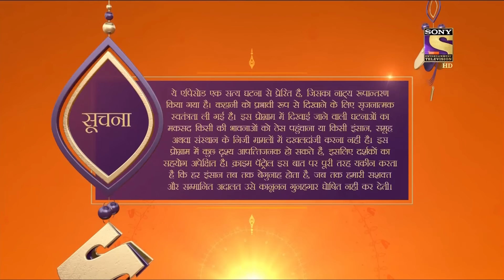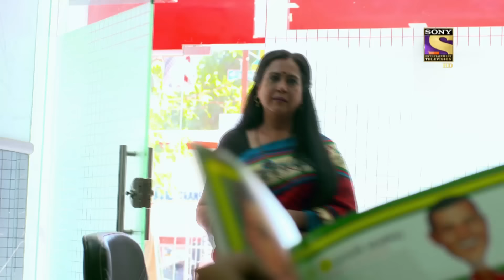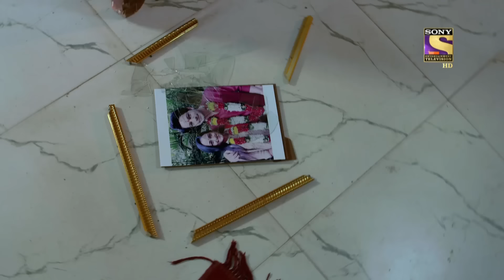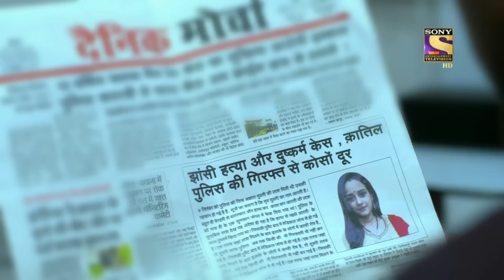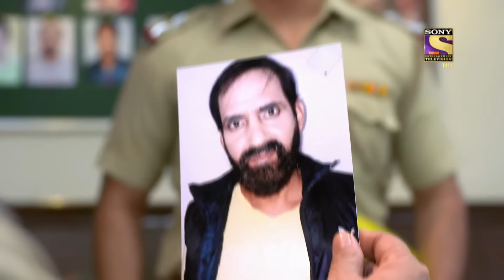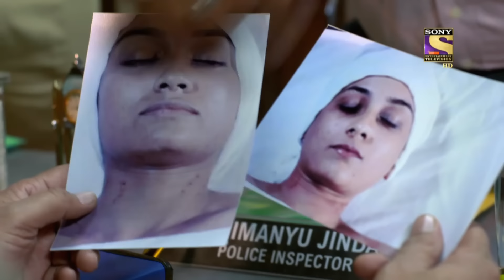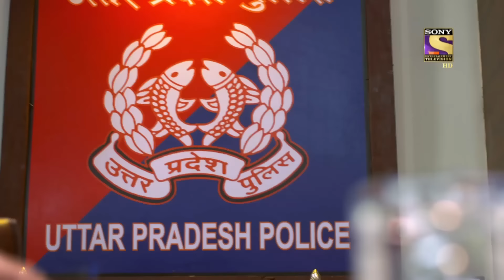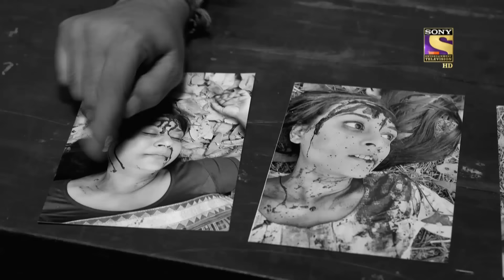Crime Patrol Satark Season 2 - Ep 141 - Full Episode - 28th January, 2020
Episode 141: Helpless
This episode deals with a very serious topic and a very well-known gruesome crime of physically assaulting, as in molesting women and killing them in cold blood. Watch to find how the Police trace the perpetrators and solve the case.